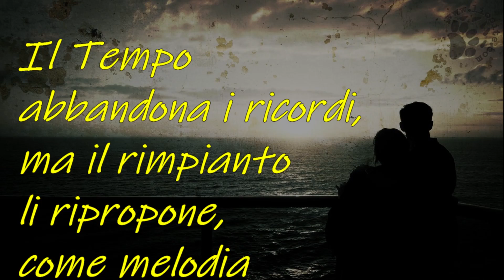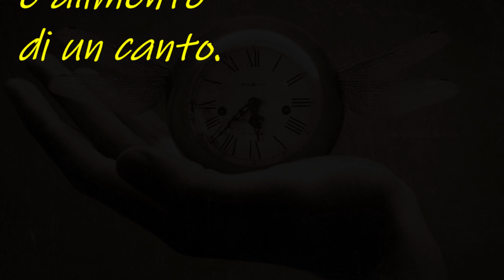I ricordi e il rimpianto